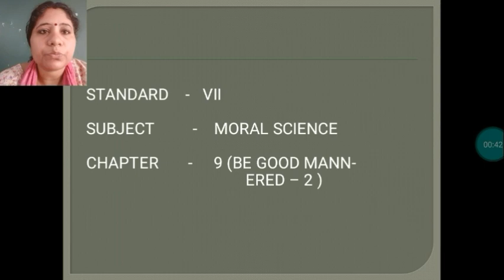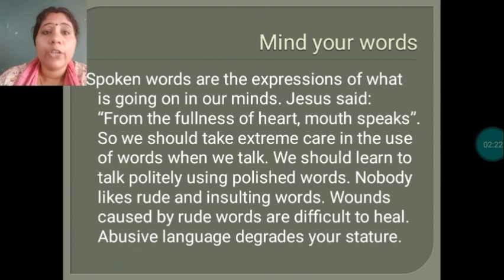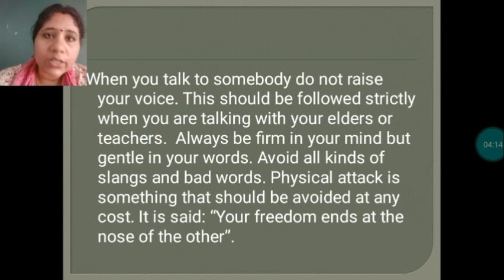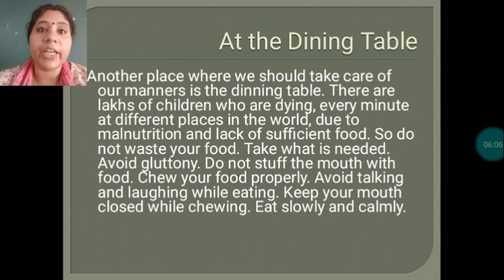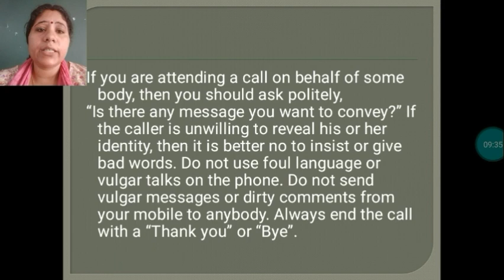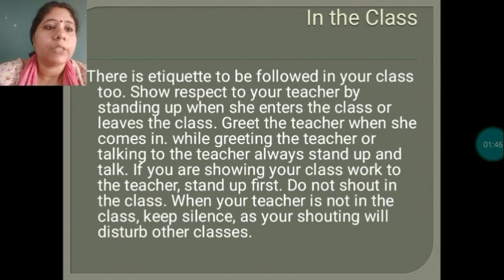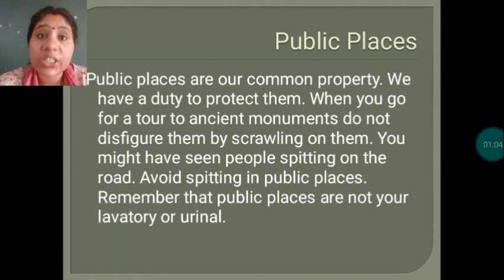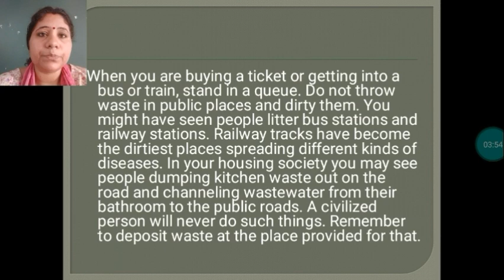STD 7 /ENG MED / MSC / L - 9 / FULL